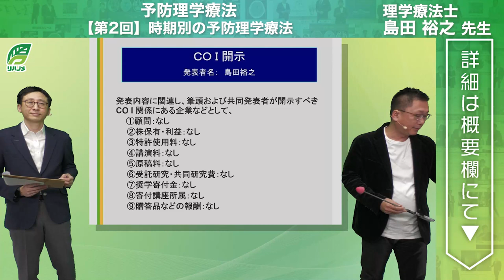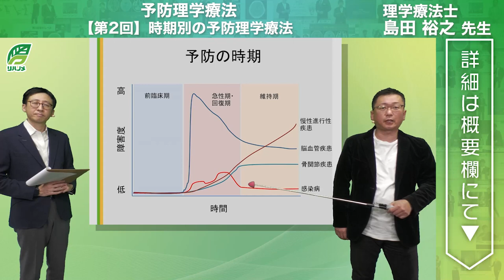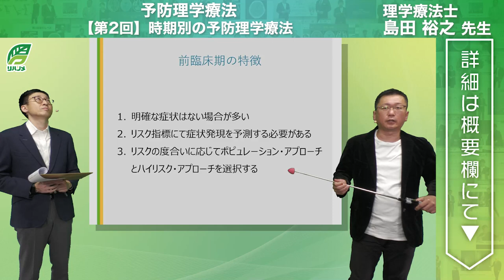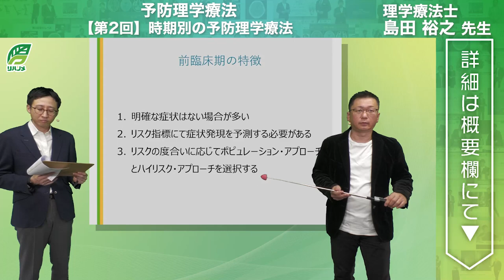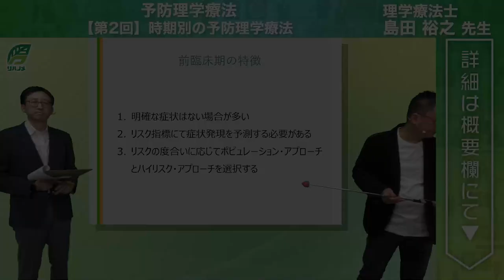予防理学療法【第2回】時期別の予防理学療法 (島田 裕之 先生)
タイトル：予防理学療法【第2回】時期別の予防理学療法
講師：島田 裕之 先生(理学療法士/国立長寿医療研究センター研究所 老年学・社会科学研究センター センター長)
公開日：2023年4月14日